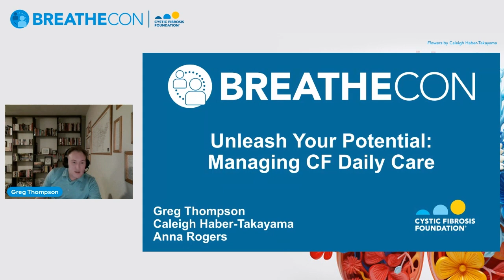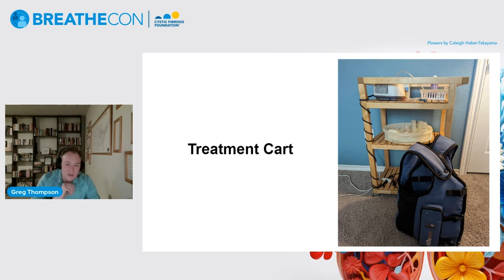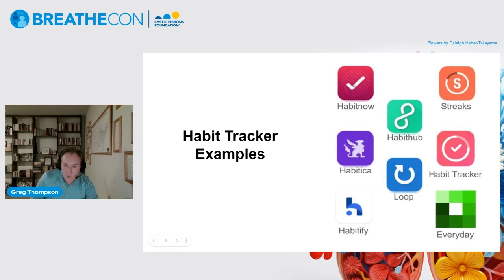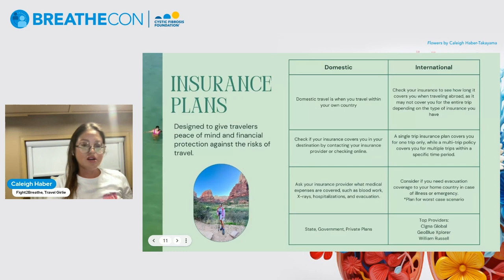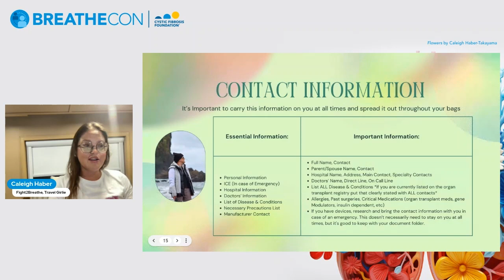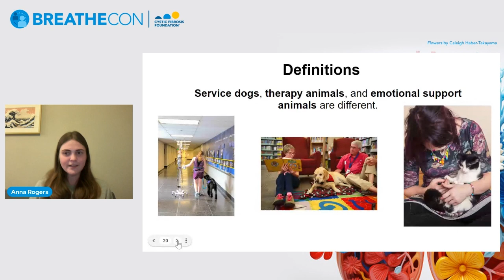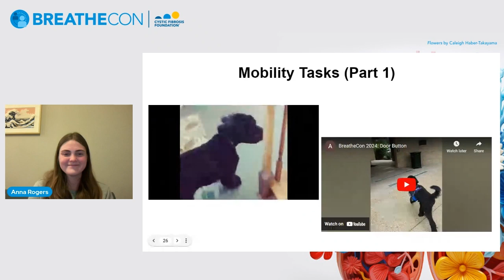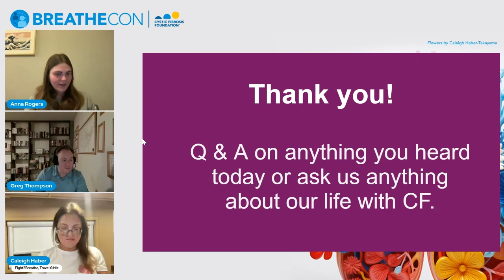BreatheCon 2024 | Unleash Your Potential: Managing Cystic Fibrosis Daily Care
Anna Rodgers, Caleigh Haber-Takayama, and Greg Thompson share their unique journeys and strategies for thriving with cystic fibrosis. Learn from Anna, who has harnessed the incredible support of a service dog in managing her CF; Caleigh, a globetrotter, on how she maintains a disciplined and organized lifestyle while exploring new horizons; and Greg, who discovered practical tips, daily rituals, and mental strategies that have played a pivotal role in his proactive approach to staying healthy.

00:00 | Unleash Your Potential: Managing Cystic Fibrosis Daily Care
02:23 | Managing your CF through life’s transitions
04:27 | How did you handle the transition from high school into college?
09:11 | How did you manage the transition to full-time work?
17:10 | How have you transitioned to being on a modulator?
19:04 | Managing your CF during domestic and international travel
22:03 | How to prepare for travel?
26:08 | What about insurance?
28:21 | How do you pack medicine and supplies?
32:04 | How do you research medical access and mentally prepare for travel?
34:55 | What documents do you need?
35:20 | How do you detail your contact information?
37:45 | How do you choose your accommodations when traveling?
39:54 | What about contingency plans?
42:24 | Accepting help and having fun
43:47 | Managing your CF with a service dog
44:16 | What is the difference between a service dog, a therapy animal, and an emotional support animal?
49:50 | What are some benefits of a service dog?
51:56 | What are some tasks a service dog can do for a person with CF?
59:04 | What are some limitations of a service dog?
1:01:40 | Resources
1:03:08 | What are the financial obligations of getting and having a service dog?
1:04:20 | Did your experience with a service dog impact your decision to go to veterinary school?
1:05:50 | How do you safely handle medications when going through airport security?
1:06:47 | How do you get your specialty meds when you are traveling?
1:10:19 | What would you recommend to someone who was newly diagnosed to stay on top of their treatments?
1:11:07 | How do you break up your daily tasks to make sure you remember everything you need to do?
1:12:12 | Thank you